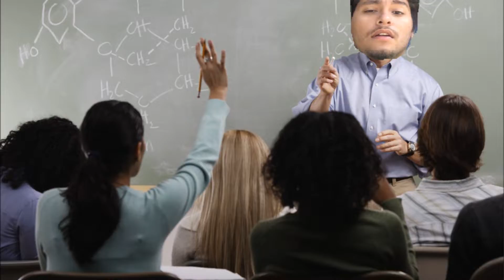Off the Record-Masonry Pack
Fidel Cashflow, C-Sizzle, J-Weezy, and J-Shady sling rabid rhymes on this latest track. Catch us on tour with Drake, Future, and the like.